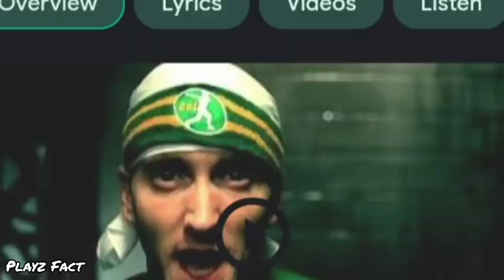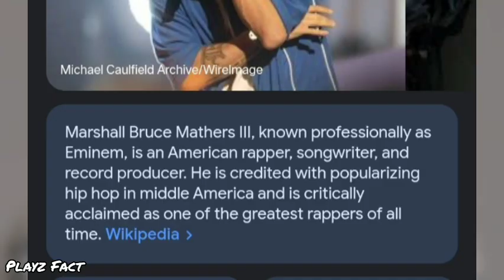Top 10 viral attitude songs || दस ऐसे मजेदार गाना एक बार तो सुनना चाहिए। world femuse viral songs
दुनिया के सबसे खतरनाक 10 एटीट्यूड सॉन्ग। पूरे दुनिया में वायरल हुआ 10 सबसे गजल गाना। tiktok mein viral 10 sabse majedar attitude song. world famous tiktok viral song.

10 tiktok viral famous song
world famous viral song
viral English song
top 10 English
top 10 mysterious
top 10 music
PlayzFact